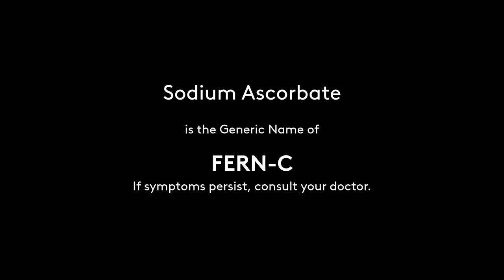Fern-C Radio Commercial 2021 30s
This Radio Commercial was sourced from DWLS-FM 97.1 MHz Yes The Best Manila.

DRPS Two Episode No. 346: Fern-C Radio Commercial 2021 30s